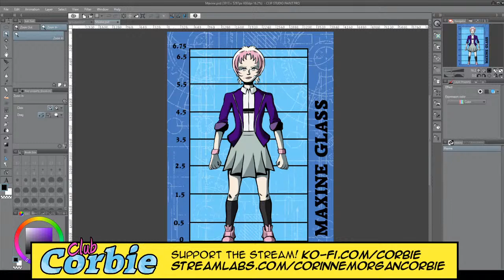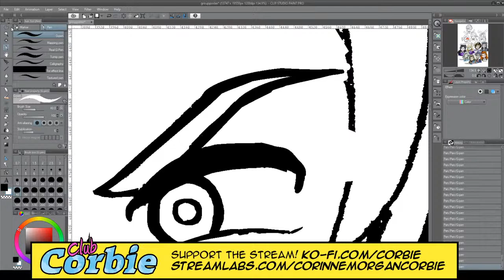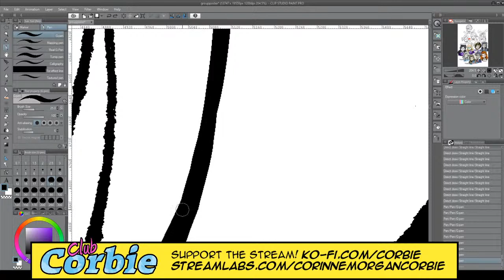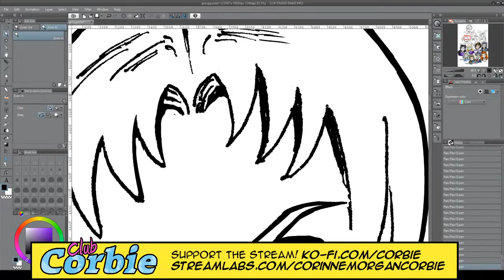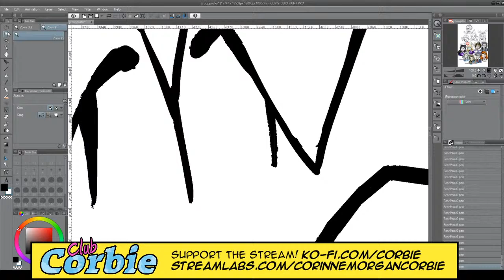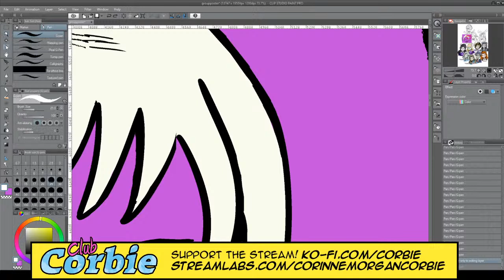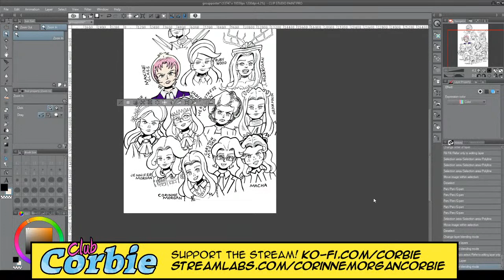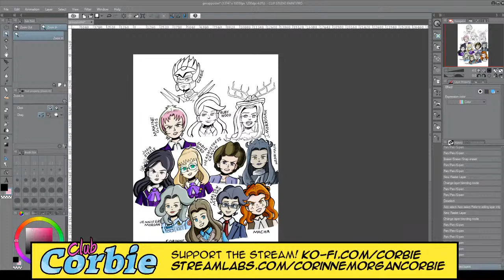CLUB CORBIE | Creating comic art in CLIP STUDIO PAINT | Wednesday, May 20th 2020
It's your mid-week edition of Club Corbie! On today's show we're continuing to edit and color our poster of the cast of "Corinne Morgan, Corbie" using Clip Studio Paint.